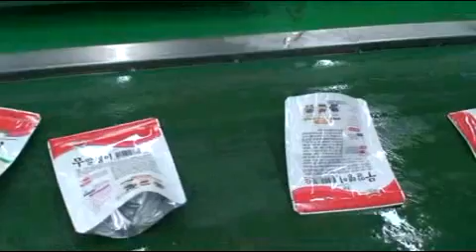OS-400g / Volumetric Auto Filling M/C